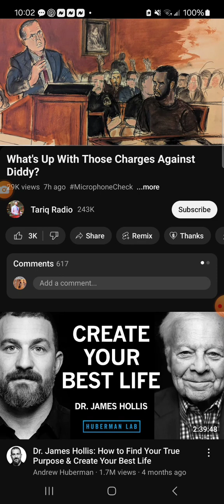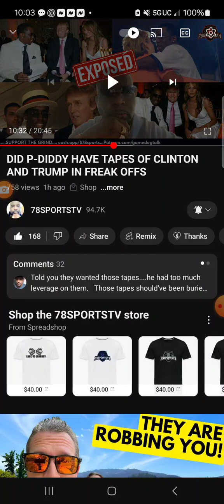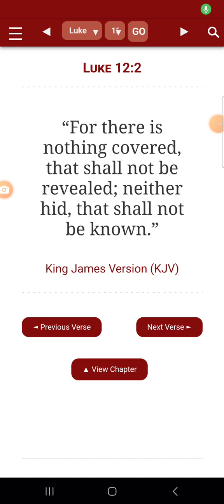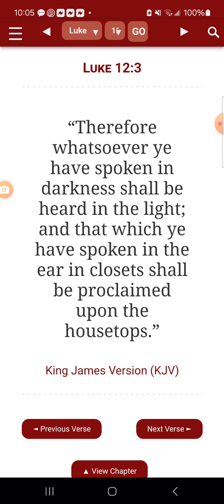Breaking..!!! Alleged Crazy story about the didller and Trump and Clinton .???? What say you 🙄😬